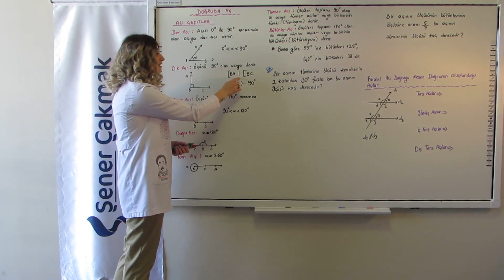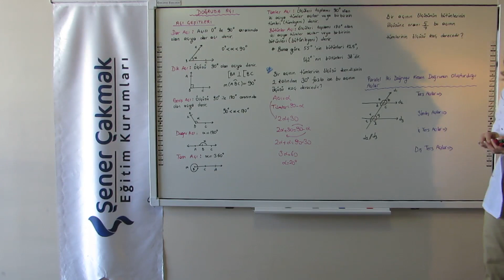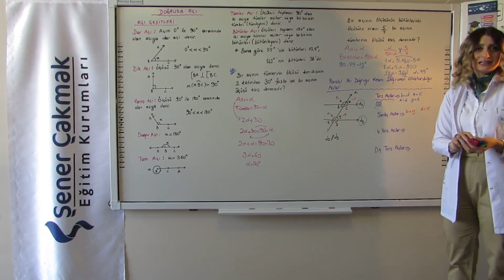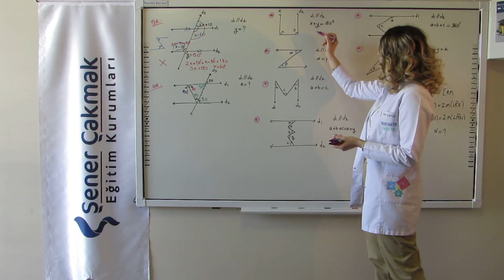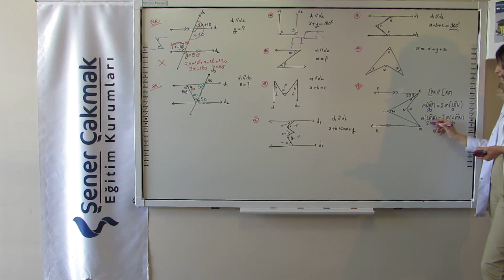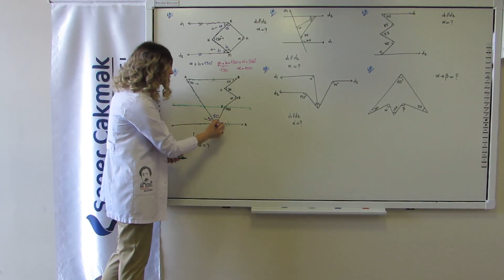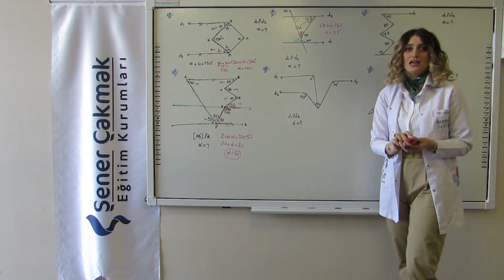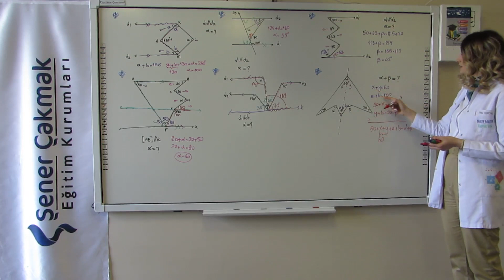9. SINIF MATEMATİK: "DOĞRUDA AÇI" KONU ANLATIMI VE ÖRNEK SORU ÇÖZÜMLERİ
Sevgili Öğrencilerimiz,
Anadolu ve Fen Lisesi şubelerimiz ve Kurs Merkezi öğrencilerimiz için hazırladığımız konu anlatım videolarını ders programına göre gün gün kanalımızda "Lise Eğitim Videoları" oynatma listesinde sizler için paylaşmaya devam edeceğiz.

İyi Dersler.